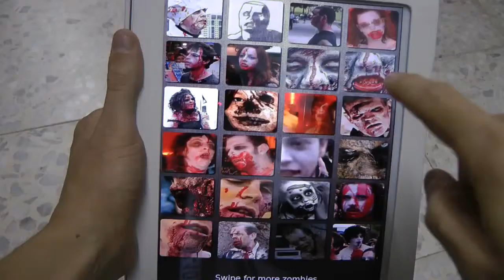Download Free Zombie Sounds App for Android, iPhone and iPad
ज़ोंबी अनुप्रयोग
ゾンビアプリ
僵尸应用
New Updates
- Increase app speed, loads faster
- Added a button for easy built-in sharing
- Fixed bug causing sounds to stop working on certain phones
- Reduced app file size
- Updated icon
- Reduced required permissions

Zombie Sounds is Free Zombies Soundboard App for Android, iPhone and iPad.
This Zombie App Contains over 40 zombie sounds!
A zombie (Haitian Creole: zonbi; North Mbundu: nzumbe) is an "animated corpse resurrected by mystical means, such as witchcraft". The term is often figuratively applied to describe a hypnotized person bereft of consciousness and self-awareness, yet ambulant and able to respond to surrounding stimuli. Since the late 19th century, zombies have acquired notable popularity, especially in North American and European folklore.
In modern times, the term "zombie" has been applied to an undead being in horror fiction, largely drawn from George A. Romero's 1968 film Night of the Living Dead. They have appeared as plot devices in various books, films, television shows, and video games.